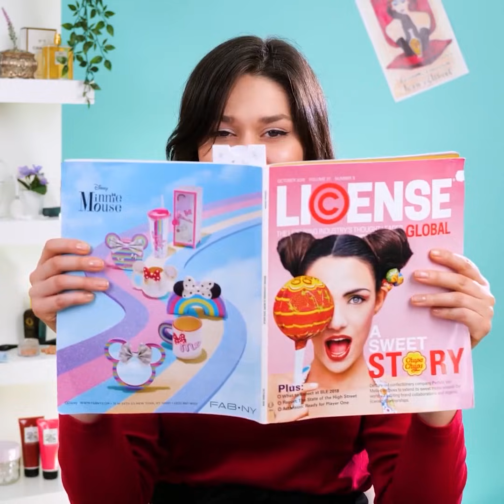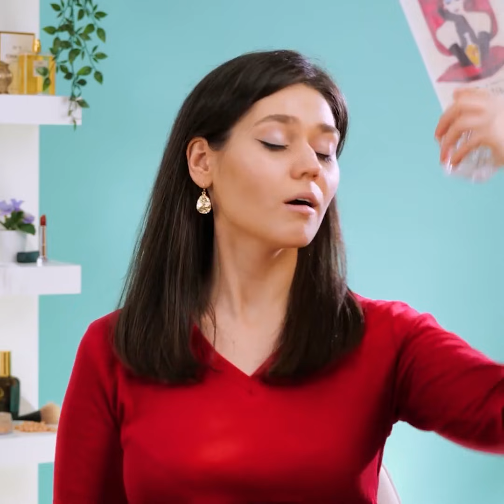حيل تجميلية غير متوقعة ستنقذ يومك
ألقي نظرة وتعرفي إلى بعض الحيل التجميلية الرائعة التي ستدهشك!

هل تعلمين أن وضع الموز المهروس على قدميك يمكن أن يرطب بشرتك ويمنحك قدمين ببشرة ملساء؟ لدينا أيضاً حيل ذكية لجفاف الكعبين!

وحيل للبشرة الجافة والبشرة الدهنية والبقع الحمراء! استخدمي المكونات الطبيعية لمساعدة بشرتك!

حيل لإخفاء البثور وإطلالة خالية من العيوب! وكذلك نصائح لكيفية ترطيب شفتيك!

تعلمي كيفية إزالة الشعر بالشمع بنفسك في المنزل لتجعلي حياتك أسهل!

هل تعانين من مشكلة سودا الإبطين؟ لدينا الحل! واصلي المشاهدة وتعرفي على طريقة التخلص منها!

هناك حيل حول كيفية إخفاء تجاعيد عينيك أيضاً!

إلى جانب تنظيف اسفنجات المكياج بشكل صحيح! إليك الطريقة!

1:21 – لديك بشرة جافة؟ جربي هذه التقنية الرائعة!

2:35 - كيف تعيدين تشكيل مرطب الشفاه!

4:20 – وصفة منزلية لإزالة الشعر بالشمع!

7:38 - كيف تتخلصين من البثور!

8:57 – إخفاء تجاعيد العينين